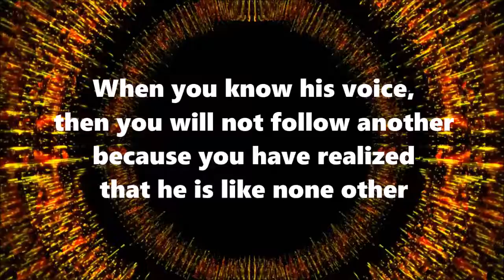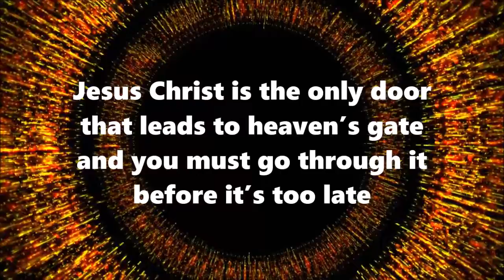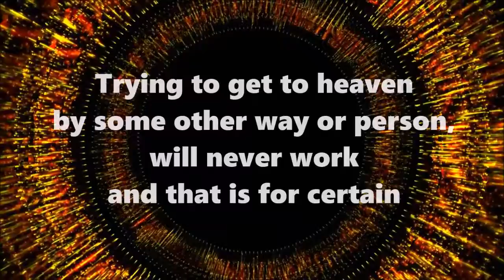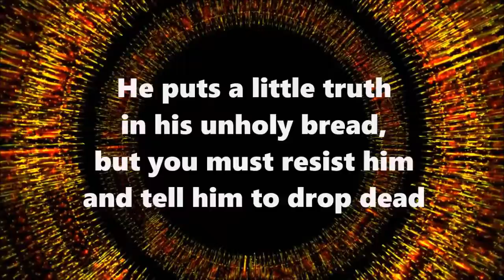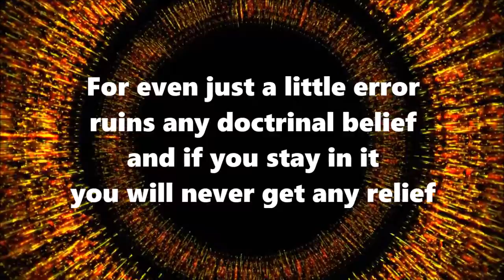Christ's Sheep Know His Voice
A poem written by Matthew Hart - Background music by Mercy Me - Word of God Speak